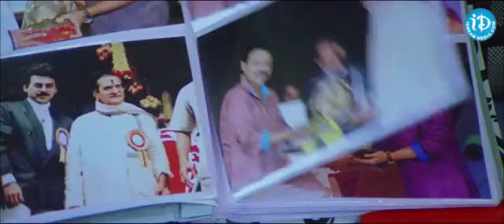Namo Venkatesa Movie Non Stop Comedy Scenes |Venkatesh, Brahmanandam |Telugu Movie | iDream Tirupati